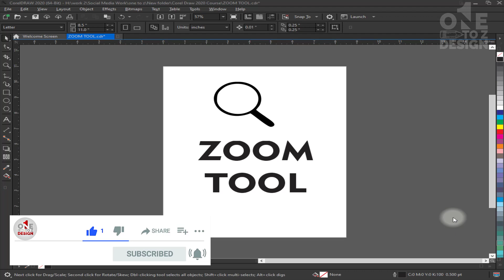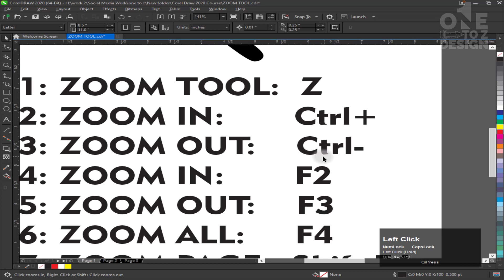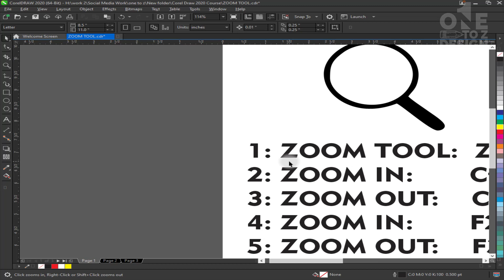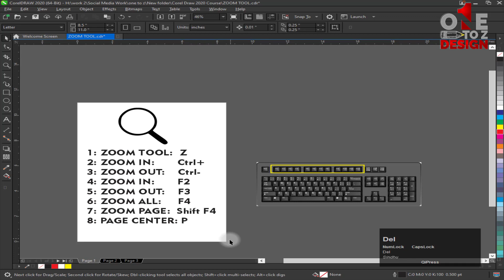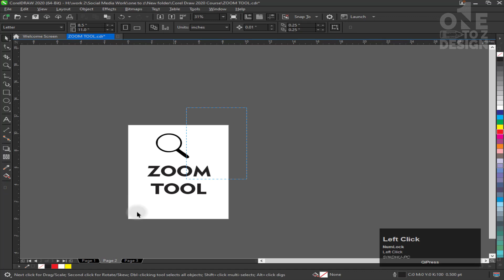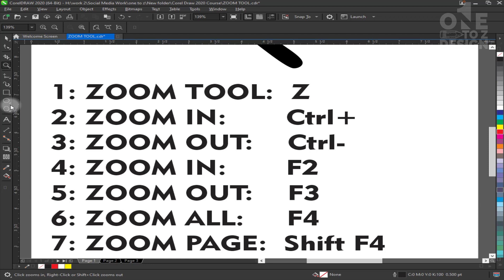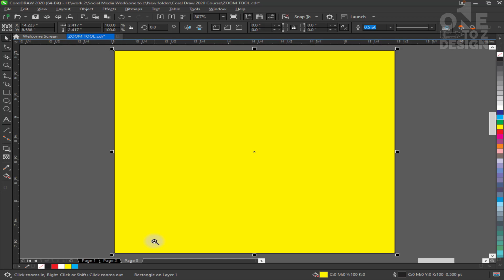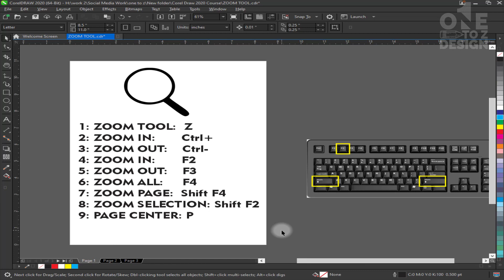Zoom Tool and Pan Tool in CorelDraw 2020. Class # 07 | Urdu / Hindi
In this video today I will teach you about the Zoom Tool and Pan Tool in CorelDraw & how you can use it and how you can improve your design with the use of this tool. so must watch this video it's important.

If you want to learn Corel Draw complete course then you have come to the right place۔ I will teach you about all tools of Corel Draw and give some important tips for beginners. Watch this video and grow your Graphic Designing skills. it's totally Free Training in Urdu & Hindi.
you must stay with us and watch the Complete Course of this playlist.